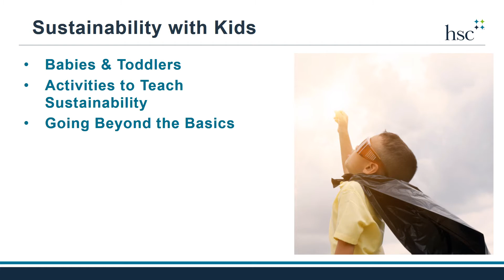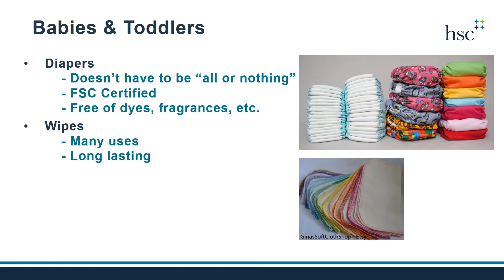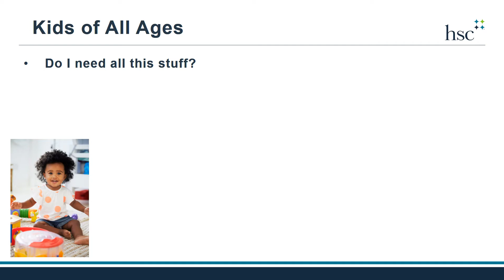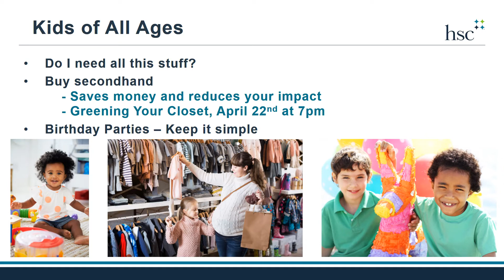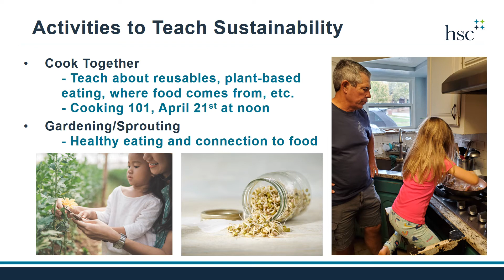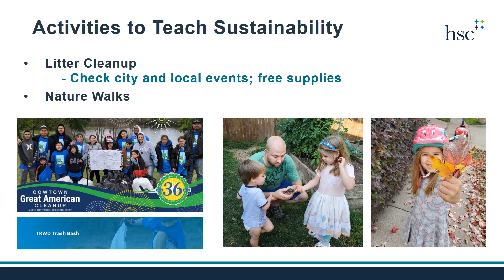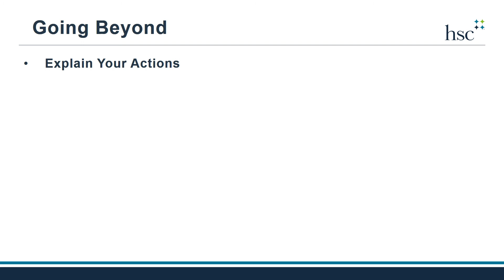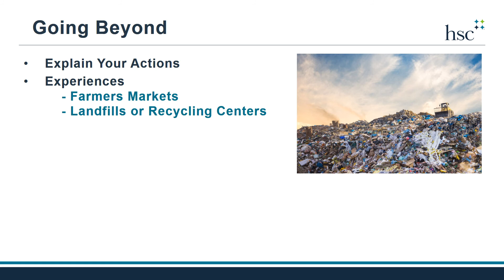Sustainability with Kids - Virtual Earth Day 2021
Learn ways you can practice sustainability with your kids.

This talk is part of our 2021 Virtual Earth Day on-demand video series.

Learn more about HSC's Earth Day Celebration hosted by HSC Sustainability at unthsc.edu/earthday